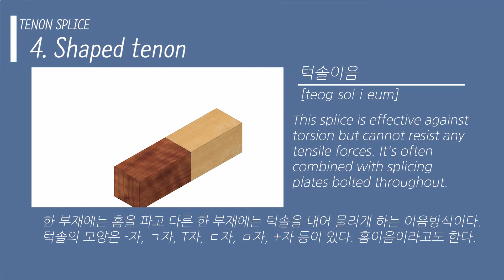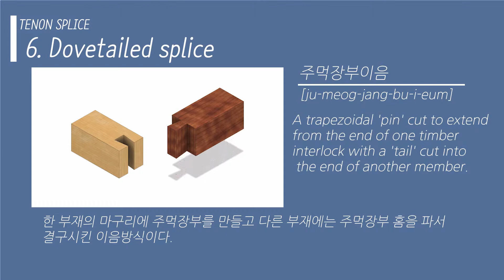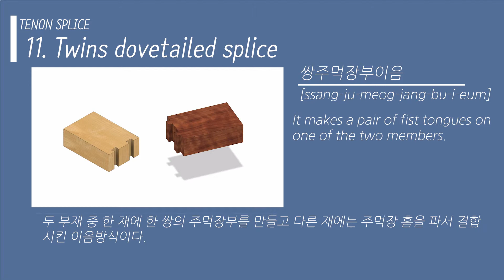Hanok, woodworking joints in classical Korean architecture. part 1. Tenon splice [Hanok.한옥]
Hanok [ Korean classical traditional house, architecture]

Korean woodworking reference series
Volume 1: woodworking joints
[ part 1: tenon splice ]

1.장부이음.
1) 통장부이음. Full tenon splice
2) 장부이음. Tenon and mortise splice
3) 맞장부이음. Double-sided tenon splice
4) 턱솔이음. Shaped tenon splice
5) 십자쌍장부이음. Cross pattern splice
6) 주먹장부이음. Dovetailed splice
7) 반턱주먹장부이음. Halved dovetailed splice
8) 턱걸이주먹장부이음. Stepped dovetailed splice
9) 두겁주먹장부이음. Halved stepped dovetailed splice
10) 숨은주먹장부이음. Hidden stepped dovetailed splice
11) 쌍주먹장부이음. Twins dovetailed splice
12) 겹주먹장부이음. Double dovetailed splice
13) 내외주먹장부이음. Reversed double dovetailed splice
14) 메뚜기장부이음. Gooseneck splice

cf. 전통 목조건축 결구법(Joints of Traditional Wooden Architecture)